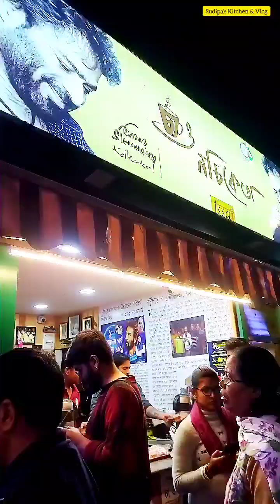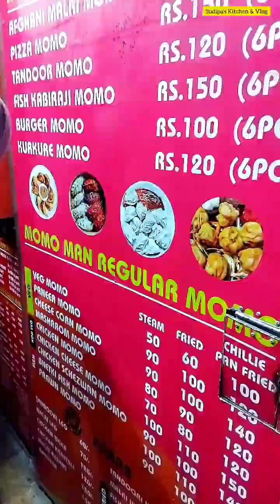পাটুলিতে খাওয়াদাওয়া সাথে ঘোরাঘুরি 🥰❤️ | Bengali Vlog